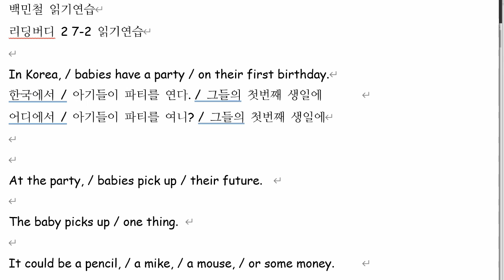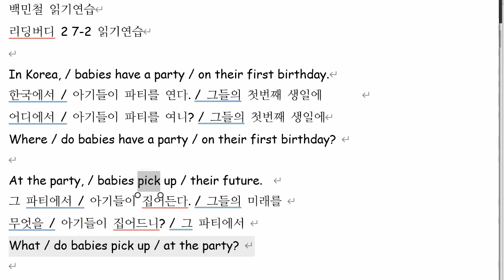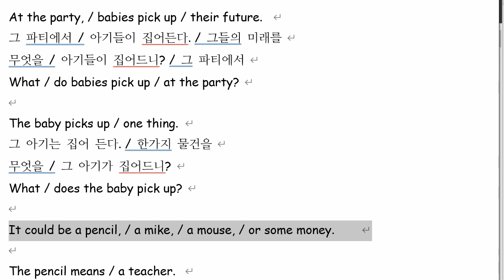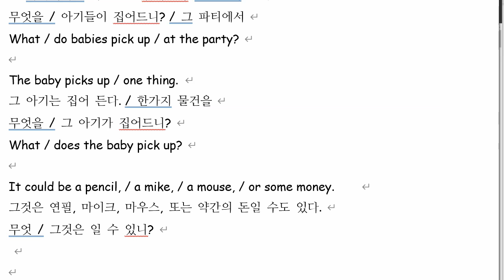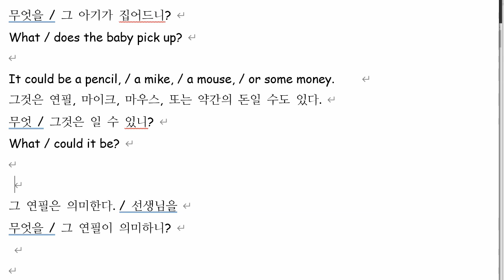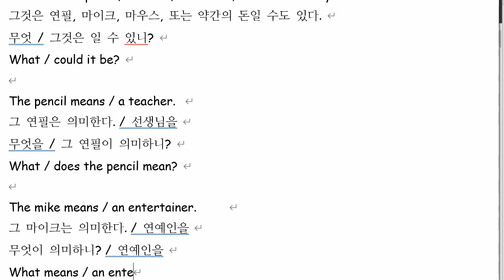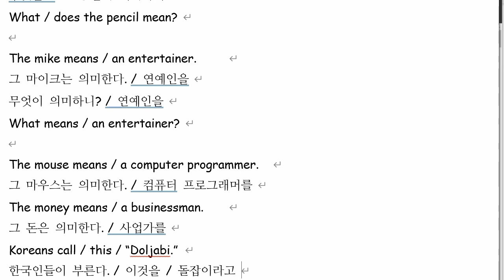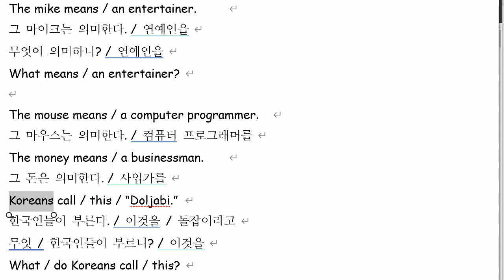백민철 2021 08 25 읽기연습 성취도 100점